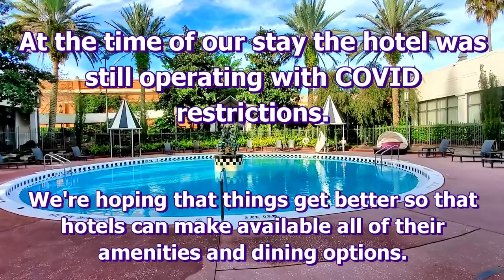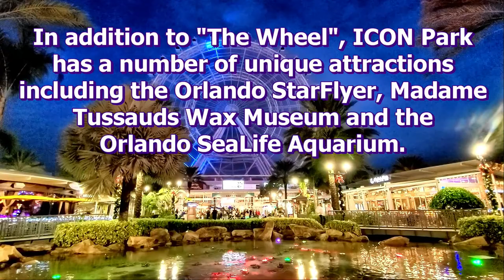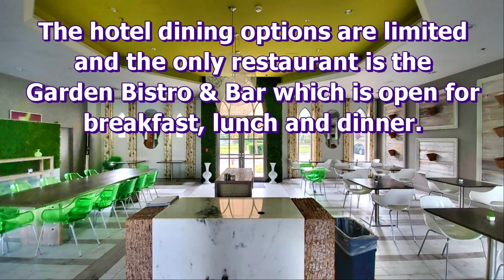The Castle Hotel - International Drive, Orlando FL (Hotel Tour & Review)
Located on International Drive in Orlando, Florida, the Castle Hotel is part of Marriott's Autograph Collection and has a very eclectic vibe / style.  Just a short walk to ICON Park, this hotel is near all that Orlando has to offer and it could be a perfect spot for you next weekend getaway.

0:00 Introduction
0:33 Endless Summer Introduction
0:57 Castle Hotel location
2:37 Amenities at the Castle Hotel
4:39 Dining options at the Castle Hotel
5:11 Hotel room tour
7:03 What we like about the Castle Hotel
7:09 What we did not like about the Castle Hotel
7:18 We think the hotel is perfect for
7:40 Bonus video

The Castle Hotel is perfect for adult vacationers and business travelers.  The Orlando Convention Center is a very short distance from the hotel and all the Orlando area theme parks are less than 25 minutes.

Florida is the perfect destination for your next family vacation as there are so many amazing things to see and do when the weather is warm. And it's always warm in Florida!